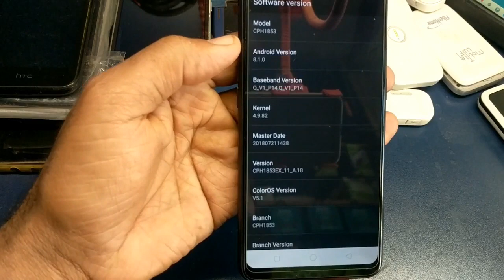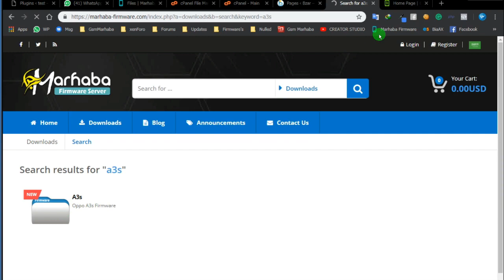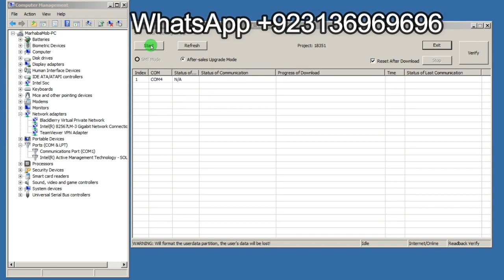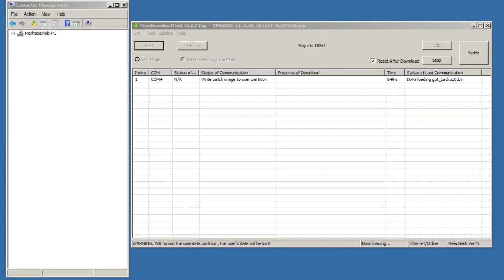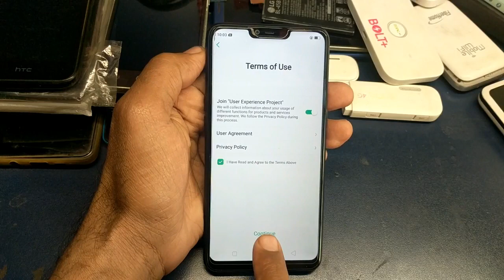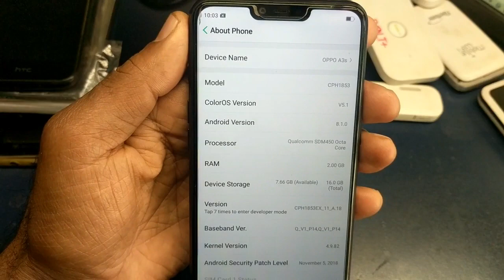All Oppo New Models Pattern Lock, Password, FRP, Flash Done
In this video, I'll show you how to remove All Oppo New Models Pattern Lock, Password, FRP, Flashing done without any device.
Only USB cable and PC required for this operation.

Premier online shopping destination:
Wholesales Price For GSM Unlocking, Flashing Box and Dongle. Mobile Phone LCD, Spare Parts,  HotAir Station, Remove iCloud IC Chip & Lot More

OPPO WORLDWIDE BEST SERVICE
We Are Main Source For Oppo Best And Instant Service
All Latest Models Supported:
Pattern Locks Flashing Demo Fix Pin Locks
✔ OPPO F1S pattern lock, password, FRP lock remove
✔ OPPO F3 pattern lock, password, FRP lock remove
✔ OPPO F9 PRO pattern lock, password, FRP lock remove
✔ OPPO F7 pattern lock, password, FRP lock remove
✔ OPPO F9 pattern lock, password, FRP lock remove
✔ OPPO F5 pattern lock, password, FRP lock remove
✔ OPPO A83 2018 Mtk pattern lock, password, FRP lock remove
✔ OPPO A71 QUALCOMM pattern lock, password, FRP lock remove
✔ OPPO FIND X pattern lock, password, FRP lock remove
✔ OPPO A7 pattern lock, password, FRP lock remove
✔ OPPO AX7 pattern lock, password, FRP lock remove
✔ OPPO A3S pattern lock, password, FRP lock remove
✔ OPPO A5 pattern lock, password, FRP lock remove
✔ OPPO REALME 1 pattern lock, password, FRP lock remove
✔ OPPO REALME 2 Pro pattern lock, password, FRP lock remove